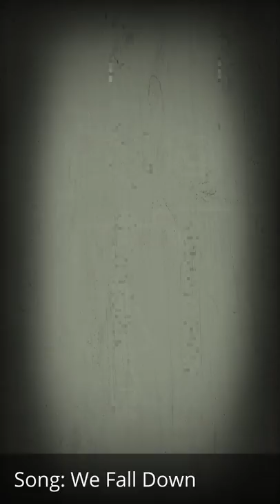What do you see, feel, hear ? Meditate on this...Ask a question over and over.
Meditate on this video. concentrate... What do you see, feel, hear in your heart? Ask a question over and over. Did an answer pop into your mind? Was your question answered? Post your comments below.